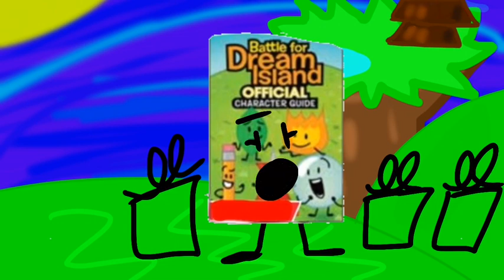SOHB 2 - a stocking full of coal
Recommend A character!

Again, all music by me yay!
Well not the fitness gram pacer test thing but whatever